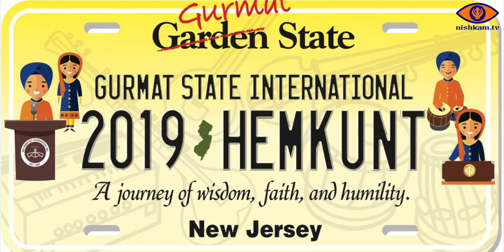2019 Hemkunt Internationals Speech Symposium Winners (Navjot Singh)